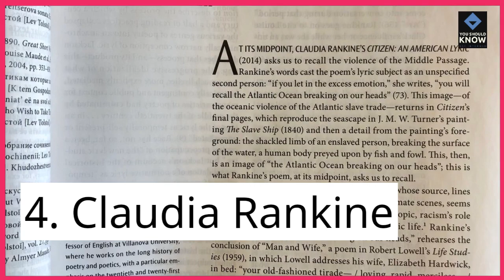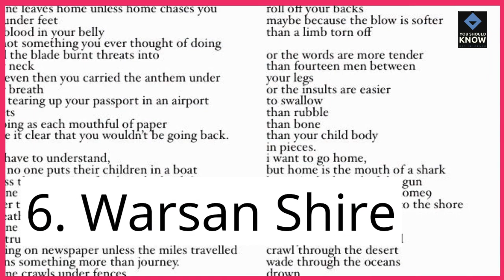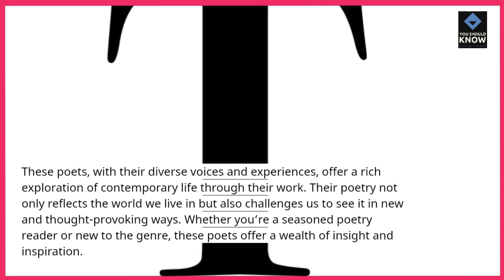Top 10 Contemporary Poets You Should Be Reading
Explore the vibrant landscape of modern poetry with this list of the top 10 contemporary poets you should be reading, featuring innovative voices and captivating verse that push the boundaries of literary expression.